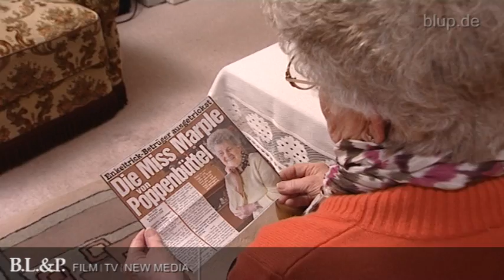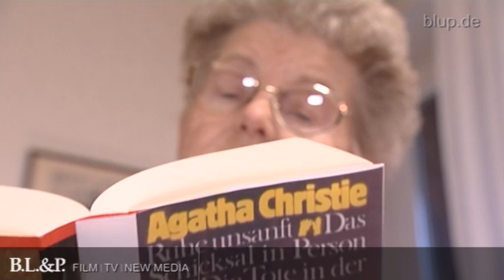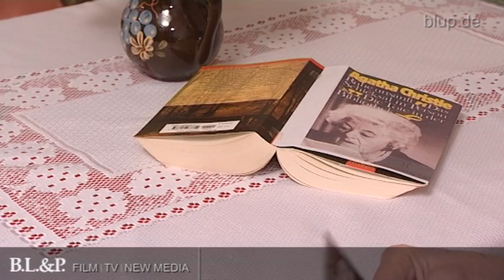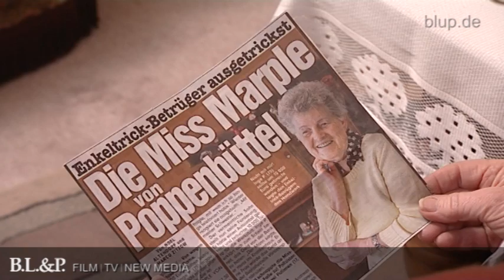bluptv: Miss Marple überführt Trickbetrüger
Von wegen wehrlose Oma! Wenn die Enkeltrick-Betrüger gewusst hätten, wen sie da übers Ohr hauen wollen, hätten sie sich wohl ein anderes Opfer ausgesucht. Aber von vorne: die 76-jährige Inge aus Norddeutschland sitzt gemütlich zu Hause, als das Telefon klingelt. Eine fremde Stimme meldet sich und sagt: "Rat mal wer dran ist?!" Die Seniorin schaltet sofort und spielt das arglose Opfer. In Wahrheit informiert die plietsche Oma aber die Polizei. Bei der Geldübergabe wenig später klicken dann die Handschellen.